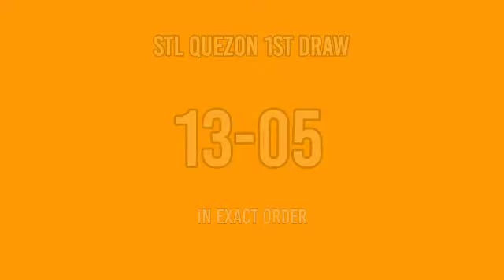1ST DRAW, STL QUEZON 11AM RESULT TODAY MARCH 7, 2022 MORNING DRAW RESULT PHILIPPINES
Today is March 7, 2022 Monday